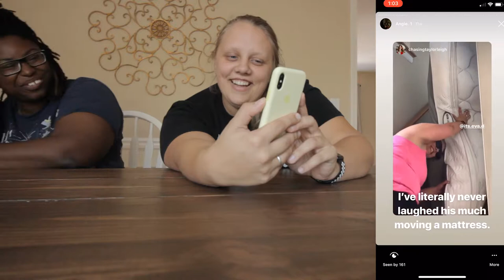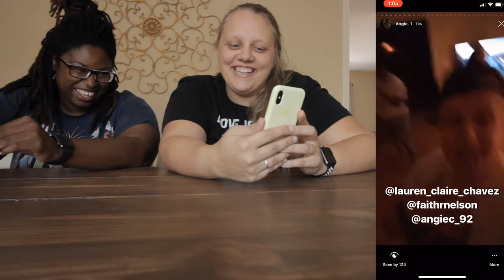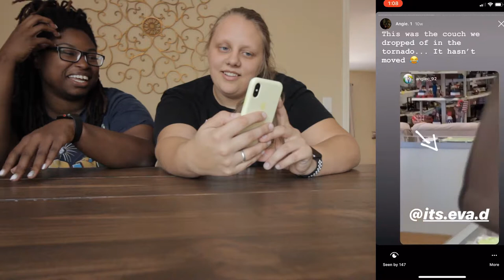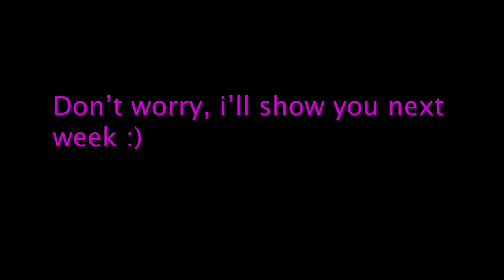Reacting to videos of me on Eva's phone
Look at what we found on Eva's instagram!!! just random videos through out the year of me, being me.

WATCH YOUR EARS!!!

Song of the week: Women Lover Powerful

Intro was fire @thelittlebohemian33